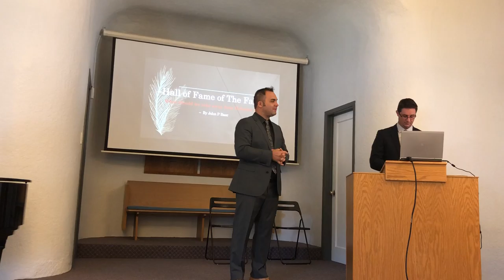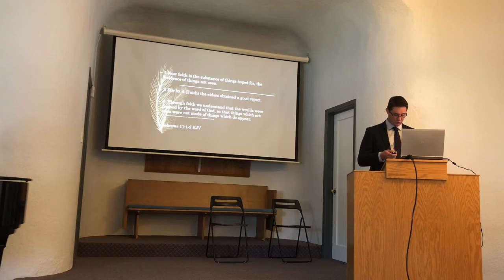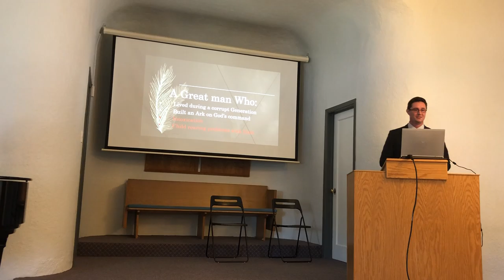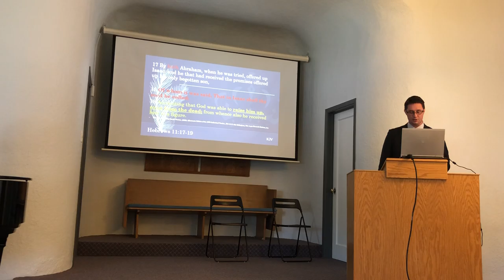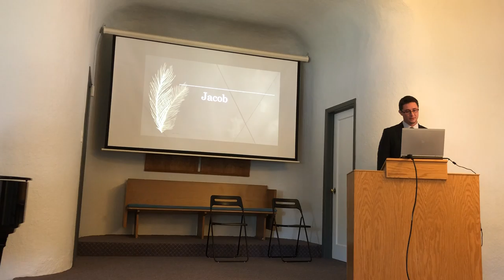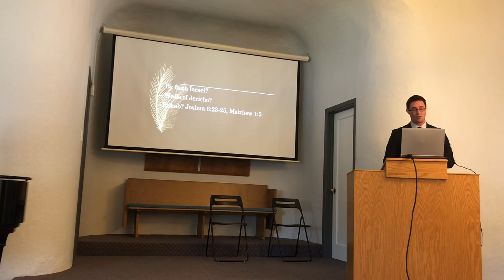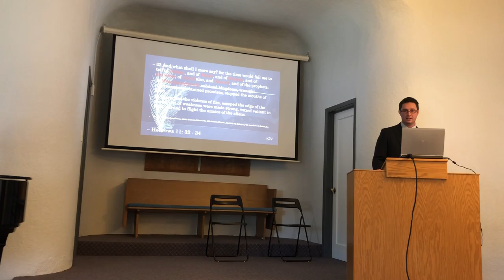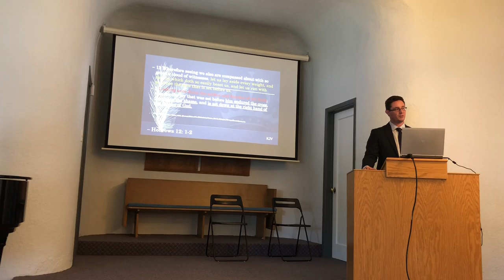Hall of Fame of the Fallen by John P Baer